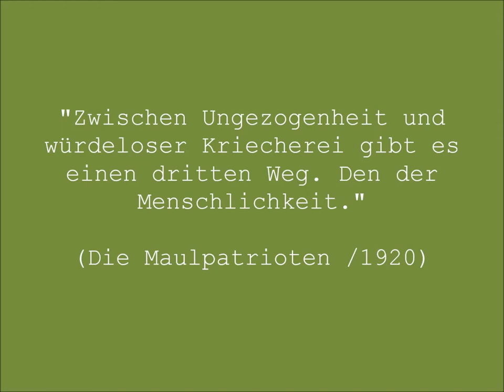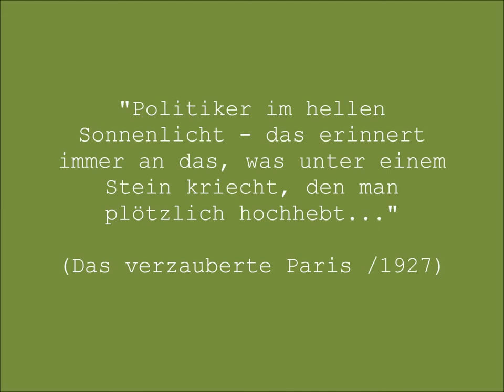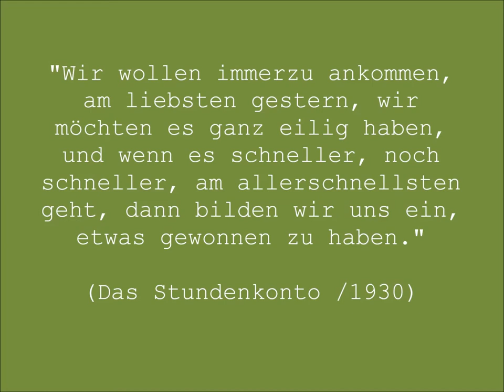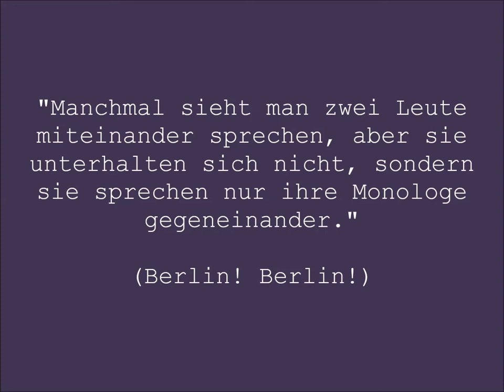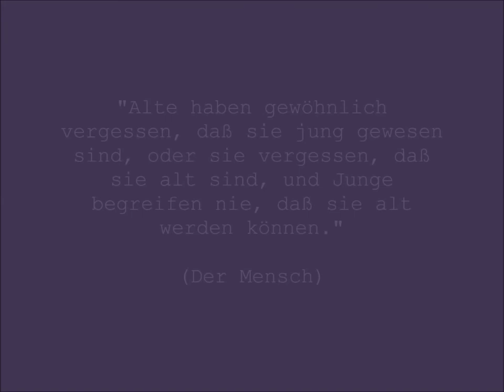Kurt Tucholsky - Kleine Geschichten - Satiren - / Zitate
Prägnante Zitate aus Kurt Tucholskys Werken "Kleine Geschichten" und "Satiren".
Viel Vergnügen!

              "Windswept" von ann annie

(tägliche Zitate aus der Bibel)

Die mit Sternchen (*) gekennzeichneten Verweise sind sogenannte Provision-Links. Wenn du auf so einen Verweislink klickst und über diesen Link einkaufst, bekomme ich von deinem Einkauf eine Provision. Für dich verändert sich der Preis dadurch nicht. Du kannst natürlich auch ganz normal die Produkt kaufen, ohne die Links zu benutzen.